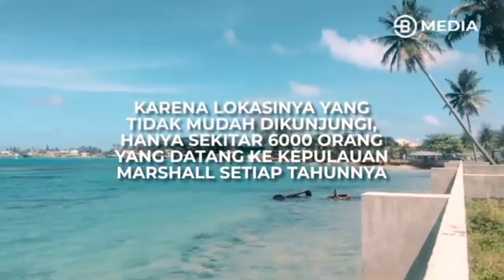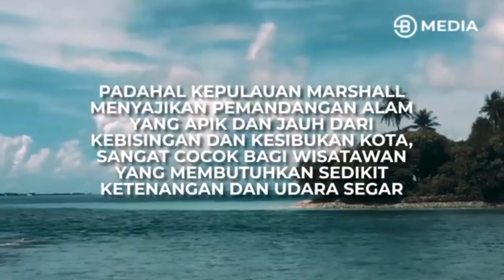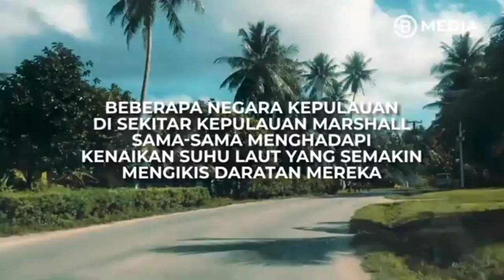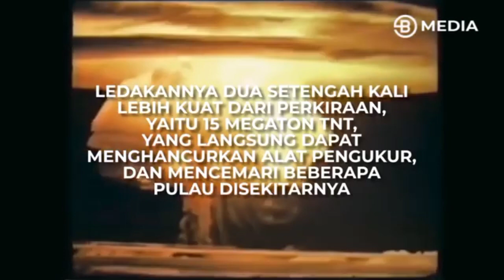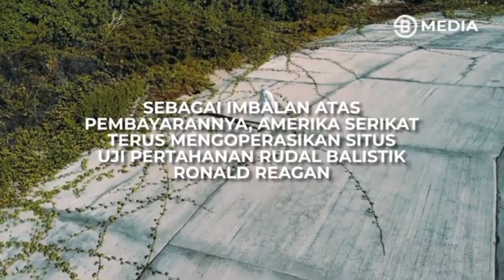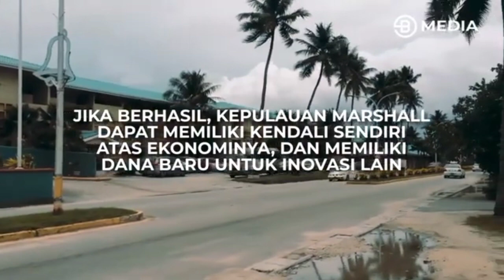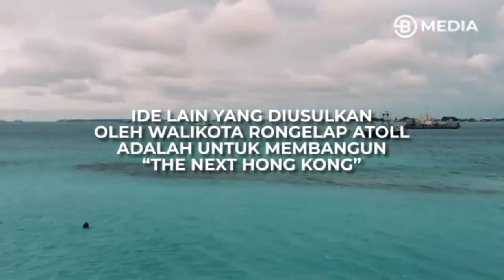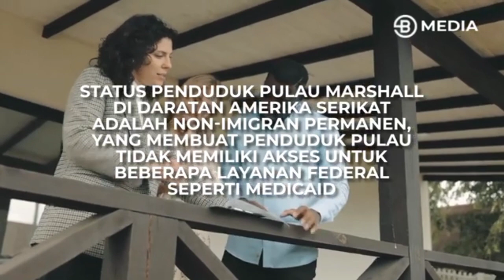NEGARA INI TERANCAM TENGGELAM AKIBAT PERUBAHAN IKLIM DAN NAIKNYA PERMUKAAN AIR LAUT! economy at war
NEGARA INI TERANCAM TENGGELAM AKIBAT PERUBAHAN IKLIM DAN NAIKNYA PERMUKAAN AIR LAUT !